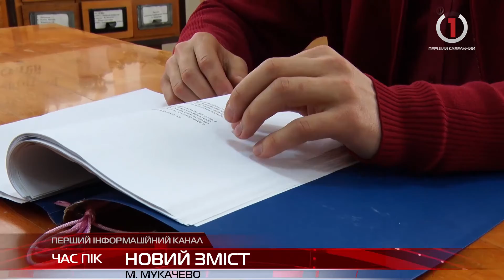Читальна зала Мукачівської міської бібліотеки - особливе місце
Бібліотека - як місце зустрічі. Чи зупиняється функція читальної зали лише на зберіганні та видачі книг? І чи може отримати бібліотека в сучасному інформаційному світі новий зміст? Про мукачівських читачів та їхні захоплення дивіться у сюжеті Юлії Коротких.